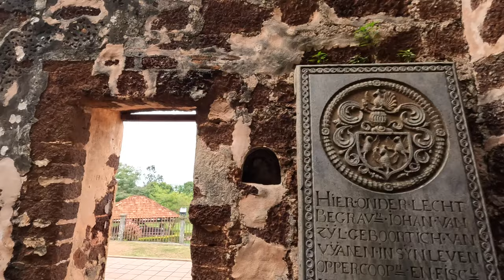🇲🇾4K walk Malaysia | Melaka(Malacca) Dutch Square, Red square, Christ Church, Stadthuys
Malacca (Malay: Melaka) is a state in Malaysia located in the southern region of the Malay Peninsula, next to the Strait of Malacca. Its capital is Malacca City, dubbed the Historic City, which has been listed as a UNESCO World Heritage Site since 7 July 2008.

The Stadthuys (an old Dutch spelling, meaning city hall) is a historical structure situated in the heart of Malacca City, the administrative capital of the state of Malacca, Malaysia in a place known as the Red Square. The Stadhuys is known for its red exterior and nearby red clocktower. It was built by the Dutch in 1650 as the office of the Dutch Governor and Deputy Governor.

When Malacca was handed over to the British in the 19th century, the Malacca Free School was opened in the vicinity of the Stadthuys on 7 December 1826, by missionaries residing in the state, in response to a letter dated 19 April 1825, signed by a J. Humprey, J. W. Overee and A. W. Baumgarten, which called for an English institutional education to be built in Malacca. The school which the British provided free education to residents was eventually renamed Malacca High School in 1871 upon a takeover by the British government, and moved out to its present site at Chan Koon Cheng Road in 1931.

Situated at Laksamana Road, beside the Christ Church, the supposed oldest remaining Dutch historical building in the Orient, is now home to the History and Ethnography Museum. Among the displays in the museum are traditional costumes and artifacts throughout the history of Malacca, which makes it Malacca's premier museum.